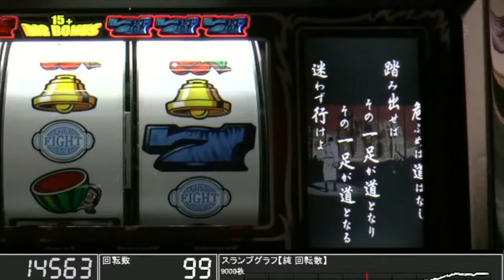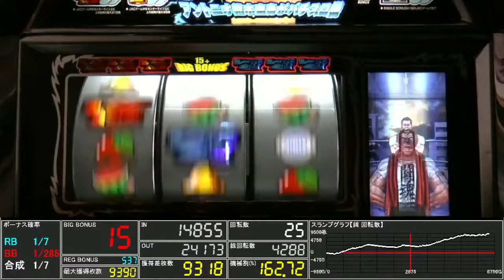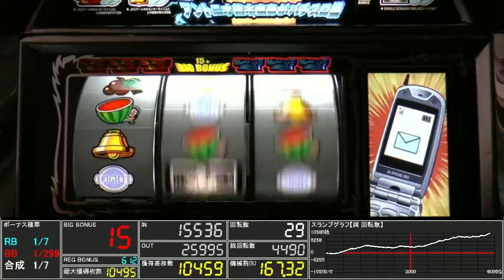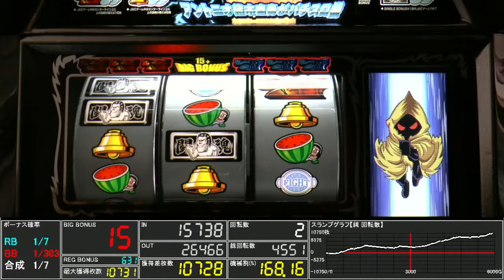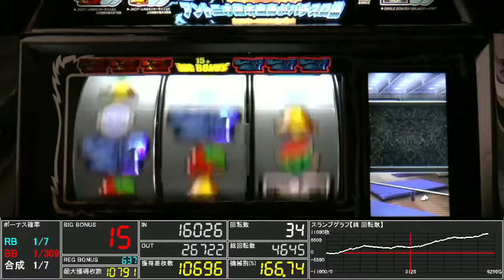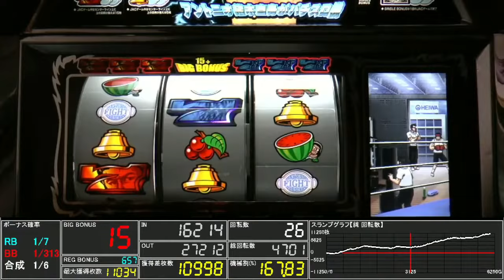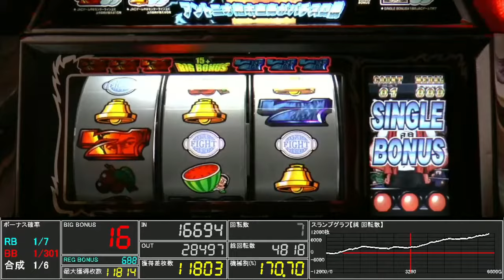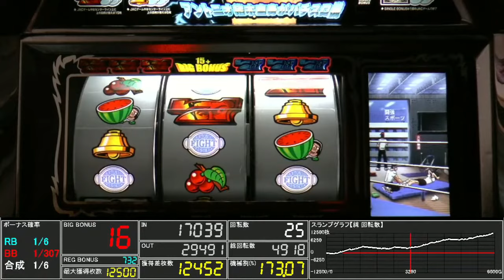パチスロ 4号機 実機 設定6 ロングフリーズ プレミア 猪木 アントニオ猪木自身がパチスロ機 道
パチスロ アントニオ猪木自身がパチスロ機 設定６ライブ配信  3回目ライブ配信にてチャンピオンロード 朗読あり 引きました！オリンピア
ライブ配信その③ ☜この回でチャンピオンロード

☆ PCはもちろんスマートフォンからもお小遣いが稼げる！
     サイトやメールマガジンに企業の広告を掲載してそこから、
     会員登録や資料請求・購入が行われると数％の報酬がもらえる
     仕組みです★
A8.netなら！
       ◇スマートフォンやPCから簡単に広告が掲載可能
       ◇もちろん会員登録は無料。その後も費用はかかりません！
       ◇欲しい商品がお得に購入できるセルフバックの利用ができる
       ◇有名ブランドから高額報酬がもらえる広告を掲載

☆ ◆◇スロット販売 A-SLOT◇◆
　 中古スロット実機・オプションを
　 安心の品質とサービスで販売。
　 最新スロットと家庭でのプレイをより快適にする
　 コイン不要機・データカウンターなどのオプションも充実！

★ 家庭用パチンコ・パチスロの販売『パチスロわっしょい』
　 あなたの部屋をマイホールに！！

☆ ◆◇ＤＭＭ ＦＸ◇◆
　 口座開設キャンペーン！【最大200,000円キャッシュバック】

★ ＤＭＭ ＣＦＤでは、スプレッド(売値と買値の差)
　 業界最狭水準！！
 　ＤＭＭ　ＣＦＤ　なら　あなたもできる
　 取引手数料０円！！『全額信託保全』導入済み！！
　 初心者でも簡単７銘柄！！
　 使いやすい取引システムで
 　お好みのレイアウトにカスタマイズ

☆ 高価買取中 ★楽器を売るならネットオフ★

★ ギターなど楽器の買取なら【楽器買取ネット】
　 ギター・ベース・サックス・DJ機器などなんでも高価買取！
　 釣り価格一切なし。お客様の満足を１番に考えた誠実対応。
　 重い楽器を運ばず、全国どこでも送るだけのラクラク買取！
　 簡単！４ステップ♪ギターやベースなどの楽器『宅配買取』
     ⑴お申し込み フリーダイヤル又は、ＷＥＢからお申し込み。
     ⑵梱包 売りたい楽器を箱に詰める。梱包キットもプレゼント
     ⑶発送 送料無料の宅配便が自宅に荷物を集荷に伺います。
     ⑷入金 査定後最短即日で買取金額を口座に入金『宅配買取』
　ご利用のメリット
　送料無料！高価買取！当日集荷！迅速入金サービス！

☆ ◆◇楽器買取ならバイセル◇◆
　 出張料、宅配料、無料！最速30分買い取り！
     不要な楽器、高価買取中！
　 最速30分買い取り詳しくはこちら⇩⇩⇩

 ★もれなく全員！！買取金額30％UP中！！
　 送料、手数料などお客様負担完全無料！！
     楽器の買取なら【楽器買取アローズ】
　 ↓査定はコチラから↓

現在所有している機種
アラジンA 　ハードボイルド 　バジリスク絆　押忍番長３　北斗の拳転生の章
宇宙戦艦ヤマト２１９９　アントニオ猪木自身がパチスロ機